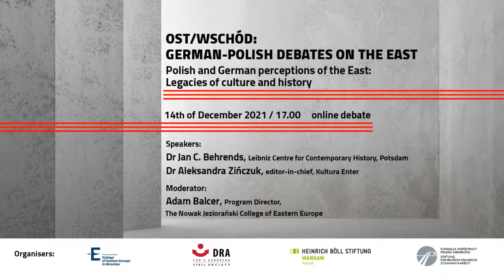Legacy of culture and history: Polish and German perceptions of the East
Polish and German Eastern policies are shaped by social perceptions of Eastern Europe, which are deeply rooted in history and influenced by interpretations of the past. Their impact is both positive and negative. Moreover, cultural heritage has an enormous impact on relations of Germany and Poland with the Eastern European nations.

Therefore, cultural diplomacy occupies an important place in the foreign polices of Germany and Poland. The countries have become significant destinations for students from the Eastern Europe and home to new cultural developments. During our debate we will discuss the place of culture and history in how Poland and Germany engage with Eastern Europe. We will also focus on how culture from the region is present in Germany and Poland.

Moderator:  Adam Balcer, Program Director, Jan Nowak Jezioranski College of Eastern Europe
Speakers:
Dr Jan C. Behrends, Leibnitz Centre for Contemporary History Potsdam
Dr Aleksandra Zińczuk, editor-in-chief, Kultura Enter